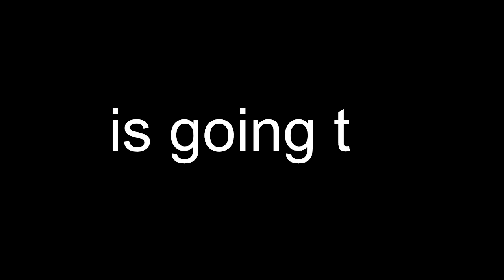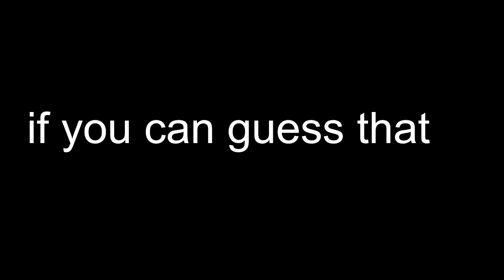Next Series is a SUPRISE???